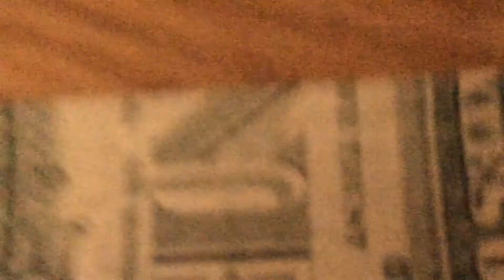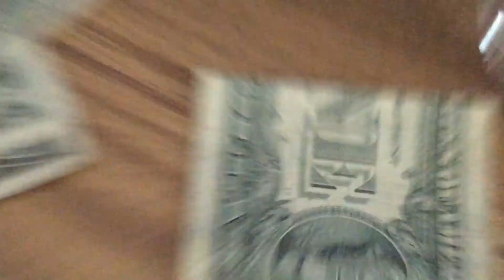My friend Sammy and me play the world 🌎 strongest engine competition